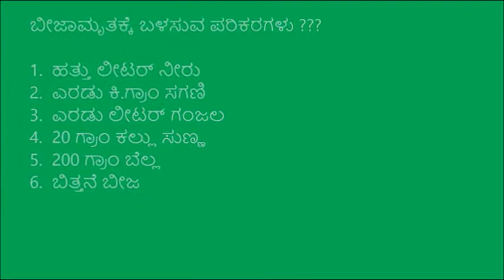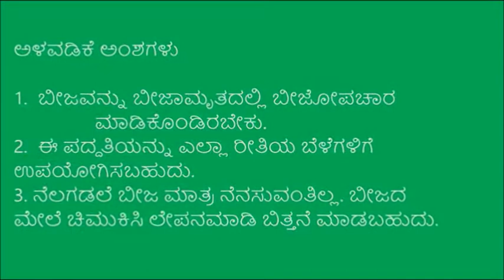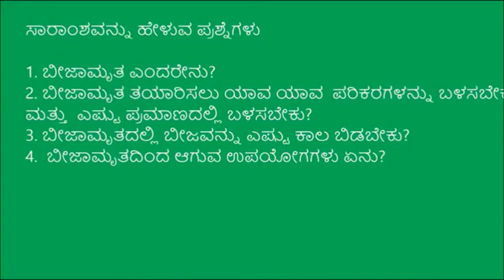Beejamrutha preparation and Seed treatment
This video demonstrates preparation of Beejamruta and seed treatment of Ragi using Beejamruta. This is produced by IDF-MKSP Gubbi , Tumkur district For more information and related videos visit us